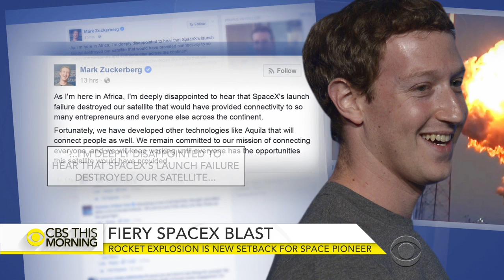SpaceX rocket explosion is major setback for pioneer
SpaceX says an "anomaly" caused a dramatic rocket explosion on a launch pad. The Falcon 9 rocket blew up Thursday in Cape Canaveral, Florida. A nearly $200 million satellite Facebook planned to use to provide internet service to Africa was on board. Vinita Nair reports on the newest challenge for Elon Musk's pioneering space company.